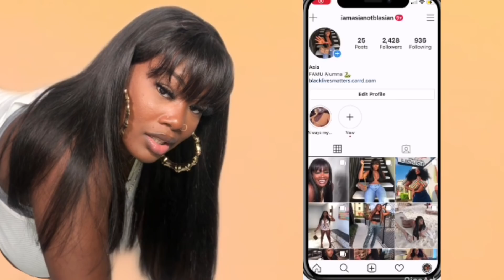STORYTIME: are you not embarrassed?!?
iamasianotblasian?igshid=qnphz1s79cbm

Join the 20K give away

1. Turn on your post notifications
4. Follow my lash page (optional)